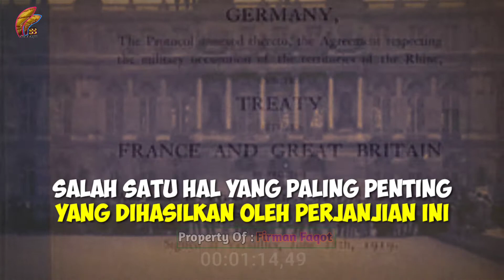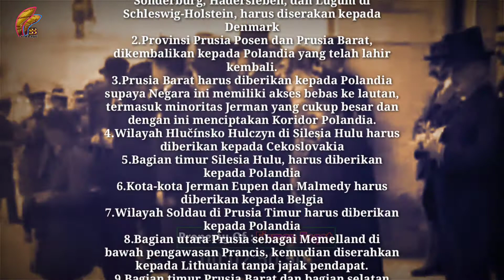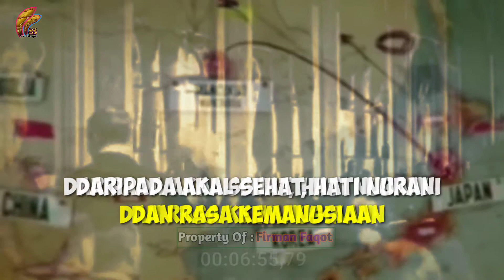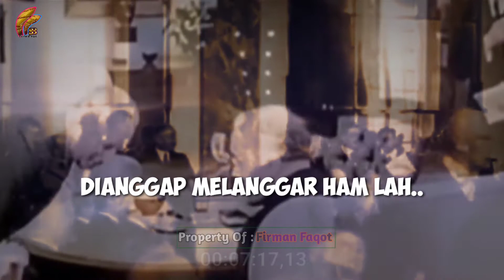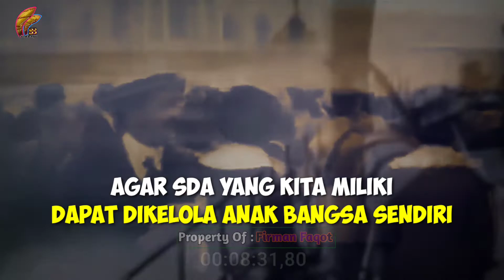Versailles Agreement | Perjanjian yang mengakhiri dan menjadi pemicu Perang Dunia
Terimakasih sudah berkunjung ke channel YouTube kami.
Semoga sahabat semua mendapatkan manfaat dari konten-konten yang kami upload...
Jangan lupa support yuk channel ini agar lebih berkembang lagi dengan cara Subscribe, like, comment dan share agar kami lebih bersemangat lagi dalam menyajikan konten-konten yang Informatif, Edukatif dan Inspiratif seputar wawasan dunia kesejarahan.
Jadi yuk dukung terus channel Bung Firman's ini. Kemudian jangan sungkan untuk berdiskusi dan memberikan masukan di kolom komentar ya...

Terimakasih